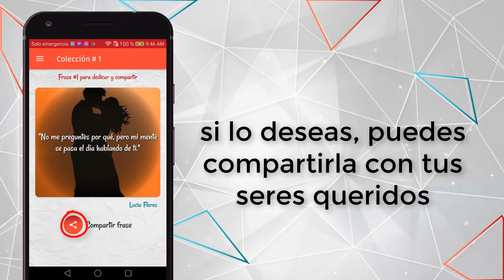App frases románticas con imágenes